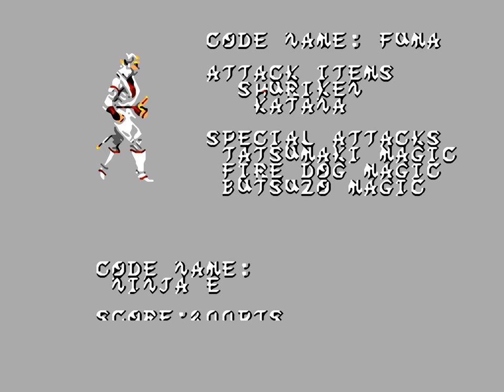Shadow Dancer | Master System | Full Game [Upscaled to 4K using xBRz]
0:00 Intro / Title Screen
0:22 Stage 1
1:48 Bonus Stage
2:41 Stage 2
4:28 Bonus Stage
5:33 Stage 3
7:11 Bonus Stage
8:07 Stage 4
9:24 Final Boss
9:55 Ending & Credits